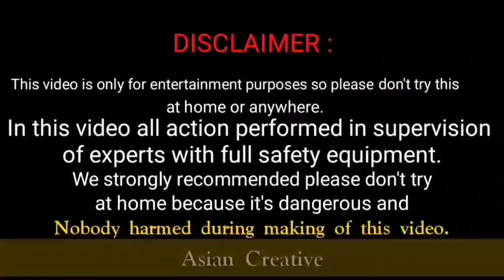Football vs Digital Bomb Testing